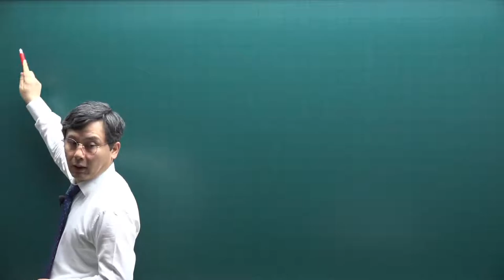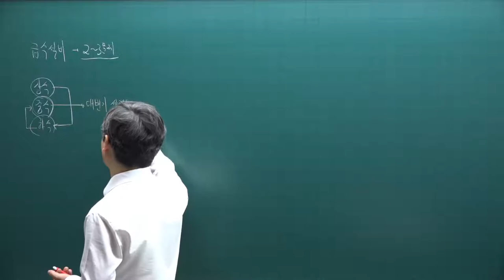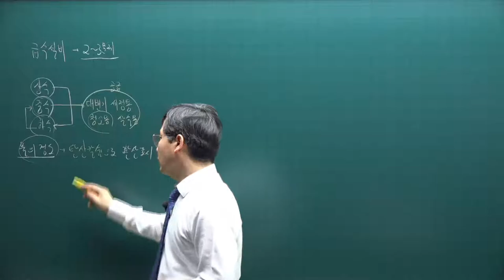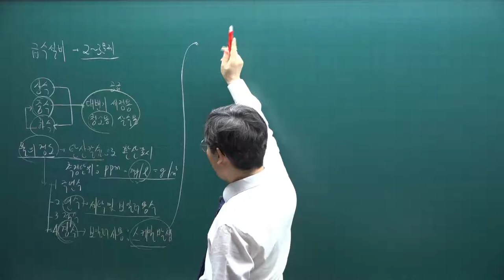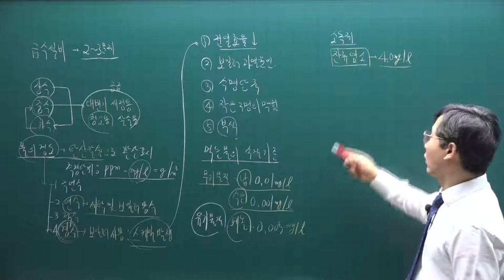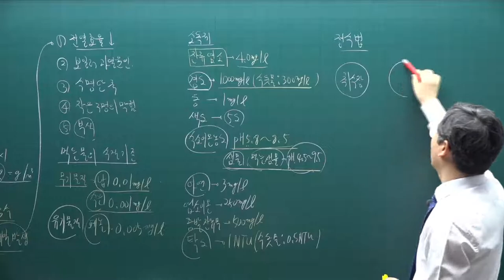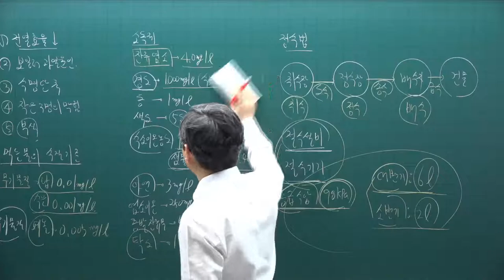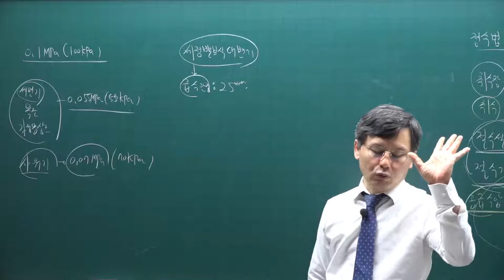[주전무] 2021년 주택관리사 시설개론 기본이론과정 37강